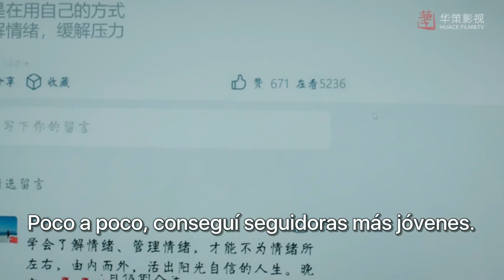EP 2 De repente se fue la luz y la chica no pudo evitar quedarse viendo al guapo Psicólogo 😅💕🥰